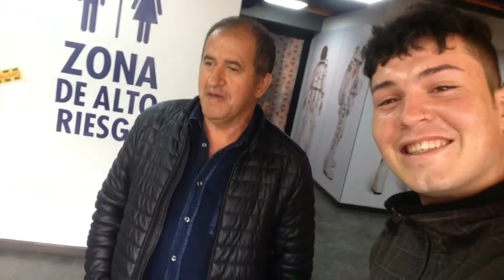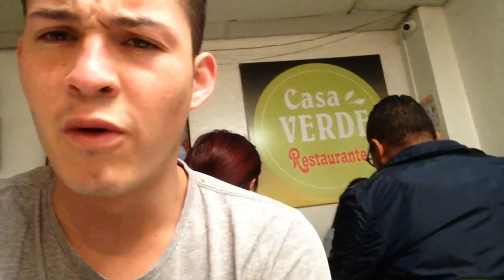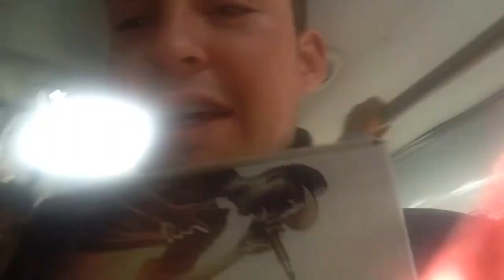un Viaje con Sebas Arias - Cap. 1 RedBull Batalla De Los Gallos Colombia 2017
Iniciamos con esta nueva serie llamada ''Viaja con Sebas Arias'', donde se captaran las mejores anécdotas, improvisaciones y entrevistas en los viajes que se realicen con Cuatro Barras.

En este primer capitulo, viajamos a Bogotá con el TeamMedellin para disfrutar de esta excelente experiencia como lo es la RedBull Batalla De Los Gallos Colombia 2017.

En este capitulo compartimos con Mc's como Renzzo, Rbn, Airon, Daba, Jota Hache, Gaviria, Enano Rap, Ñko, Black Licona, Jotaz, Puma, Yol y muchos mas.

El próximo capitulo será el viaje a la Final Nacional de Supremacía Mc Colombia, próximamente.

¿BUSCAS HACER NEGOCIO?